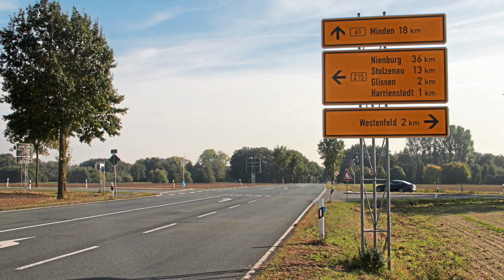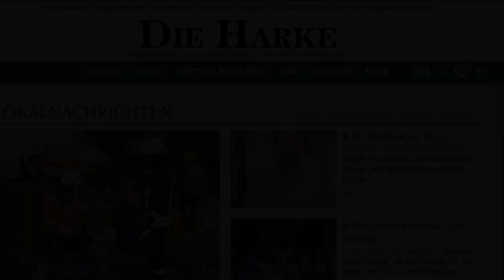DIE HARKE vom 10.10.2018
Wir hoffen ihr hattet einen entspannten Dienstag! Genauso entspannt geht es in Richtung Mittwoch mit den HARKE Video-News für den 10. Oktober:

- Stadtverwaltung will Niederschlagswassergebühr erhöhen
- Club “Below” soll auf Nienburg maßgeschneidert werden
- Drei neue Radwege dank Fördermittel geplant
- Poetry Slam „Kampf der Künste” am 19. Oktober
- Neuer Stürmer Bobby Buna soll Aue unterstützen
- Lavelsloh übernimmt die Tabellenführung
- Vier Neuzugänge beim TSC Blau-Gold Nienburg